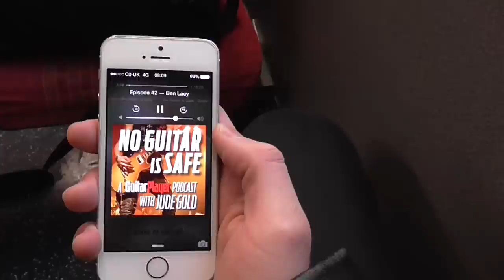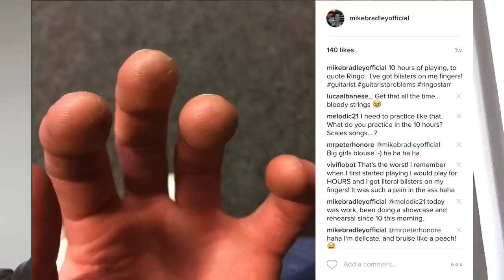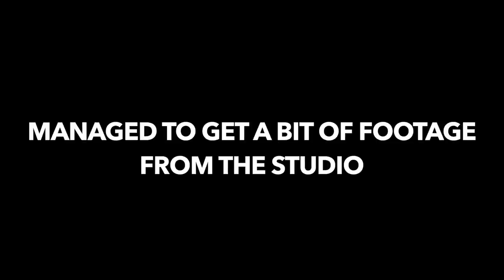Follow Me And My Guitar Vlog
Being a guitarist involve days of traveling, setting up, playing,teaching and recording. Join me for a few days :)

Boss SD1
Thorndal Duane 69 Overdrive/Boost
Joe Bonamassa Fuzz Face
Neunaber Immerse Reverb pedal

Get it digitally from:-